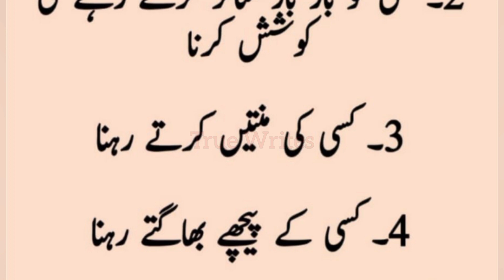Ye Chorne Ka Irada Karen | True Writes